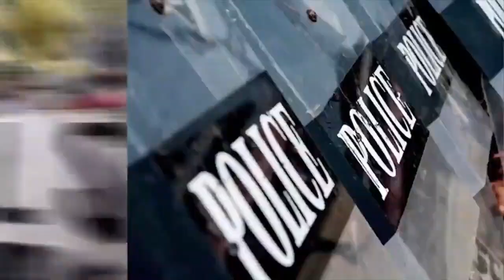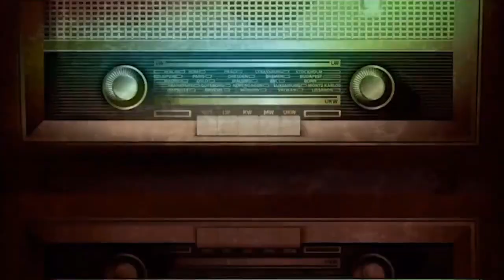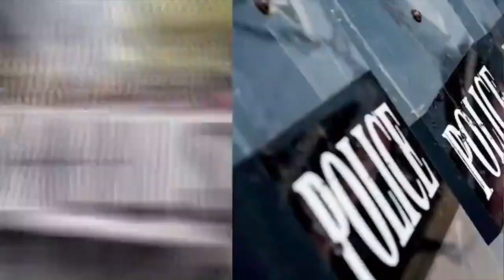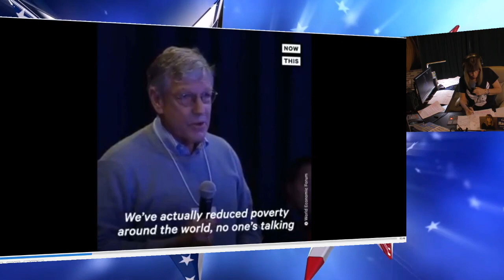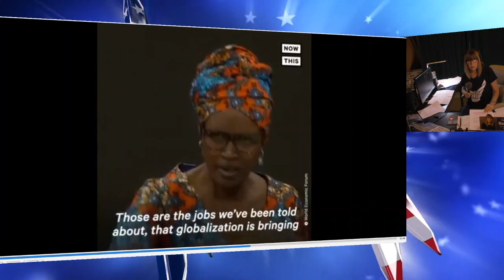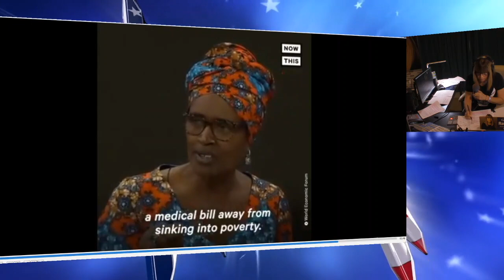FRIDAY FREE FULL SHOW ~ 2-1-19 ~ SUPPORT THE SHOW